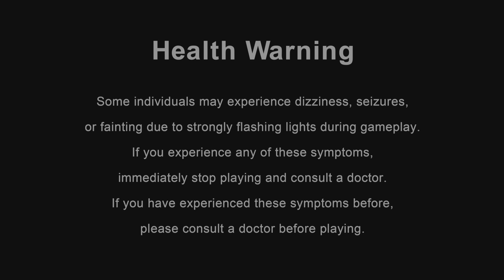Monster Hunter Rise_20230205131049